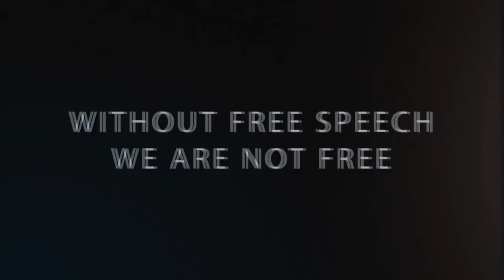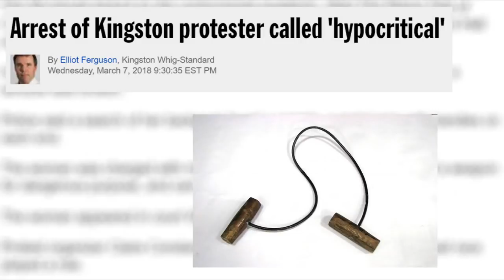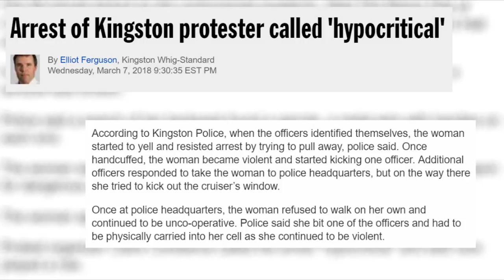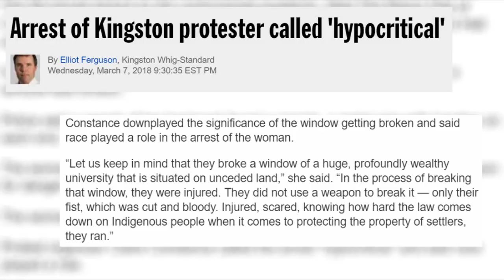Jordan Peterson - Pure Narcissism at Work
It's has been a while since I have uploaded.  My schedule should now allow me to start uploading again with regularity.

We are making such material available for the purposes of criticism, comment, review and news reporting which constitute the 'fair use' of any such copyrighted material as provided for in sections of any applicable copyright provisions.